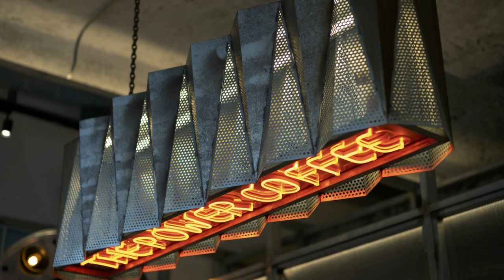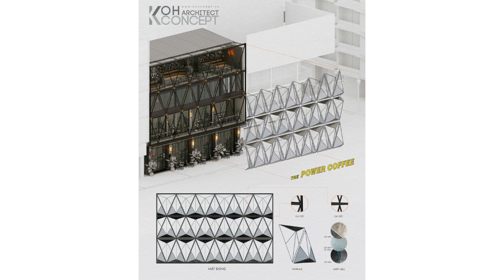The Power Coffee, Đà Nẵng, Vietnam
Architects: KCONCEPT
Area: 114 m²
Year: 2023
Manufacturers:  Hafele, INAX, Toto
Lead Architect: Le Anh Khoa
Design Team: Tieu Quan, Hanh Vy
Interior Designer: Hanh Vy
City: Đà Nẵng
Country: Vietnam

It is located on the main road, opposite the City Theater, with a large parking lot in the middle, allowing a large setback to see the entire project. To take advantage of this strength, the entire building is arranged openly, combined with green areas arranged throughout the floors as if bringing the outside space inside, because of the special nature of the weather here. The door systems are also arranged flexibly, opening wide on summer days and closing on windy days.

The Power Coffee (The Power House) has three branches in Da Nang, characterized by pyramids on the shop's facade - a DNA that helps customers remember the shop. Therefore, we decided to retain this feature but upgrade it by emphasizing the contrast of materials (black iron and zinc iron), solid and hollow panels, size of modules, etc, and creating one unified chain for the entire project.

The floor plan is assembled from 4 townhouses, and the facade of each house is uneven with many different levels. It is a difficult problem to synchronize everything into one and make it stand out for the brand at optimal costs. The final option is to cover an iron frame system with alternating pyramids like a Vietnamese children's game - "East, West, South, North" covers all floors and uses it as a highlight for the project but still ensures brand identity and open space so guests can have a view of all floors.

With the characteristic of long width but no depth, we tried to arrange tables and chairs on each floor divided into three layers, combined with green trees planted in clusters to make the space have more depth. The ground floor, with a large counter system and ceiling system, repeats the motif of the facade to emphasize brand identity to customers from a close-up perspective, while the highlight of the facade is from a distance perspective.

Up to the 2nd floor, the open space is still maintained with sliding doors, tables and chairs, and green areas divided into three layers like the ground floor. The 3rd floor is arranged into a multi-purpose space with a mobile partition system that can be flexibly changed for each event when needed. The rooftop is a sky garden divided into small clusters, providing privacy for customers who want to find a quiet place to chat or work.